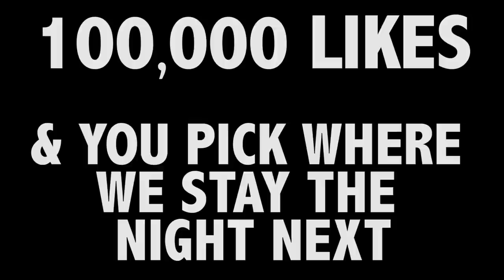REACTING TO OVERNIGHT IN HAUNTED CEMETERY! (Ghost Found)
We go through footage from the overnight at the haunted cemetery in San Diego.  Still not 100% sure what we found, but it's pretty scary either way...

HOODIES are now AVAILABLE!